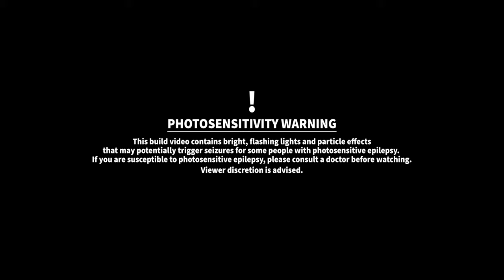Genshin Impact - Mona's Modern House & Music Video Tribute (Aqua's Serenitea Pot #10)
Welcome to my 10th serenitea pot build showcase with Mona's music video and modern house speed build video! Mona is now finally living in a luxury modern house with hydro below and full of food & mora!

As a Modern/post modern design builder, I decided make a series of building modern house in Genshin Impact after 2.2 version update! Although not all furniture/items are available outdoor, you can still do it by using my methods and design here in this video.

Timestamps
0:00 - Intro
0:07 - Mona's Music Video
3:35 - Speed Build
29:56 - Exterior Tour
32:05 - Mona's Dialogue
33:02 - End Scene

With the new 2.2 update, you can adjust the height of certain build items. Using new foundations, I have built ceilings and floors to look like modern house. Plus fences and wooden walls, I made it look like modern wall and glass windows. More modern build coming soon! Stay tune :D
Please check out the chapters if you like to watch specific parts.

Furniture lists:
Sub-space boulder: Floating Precipice x12
Whitestone Hot Spring x1
Foundations of Stone: Path of Cultivation x2
Foundations of Stone: Double-Time x23
Of Fields Green: Cookie Road x13
Fence Corner: Long Watch x12
Key Gateway: Beneath the Clouds x3
Key Fence: Self-Restraint x1
Hot Spring Outer Wall x20
Smooth Stone Bench x10
Kyuukou Otogi Flower terrrace x6
Pine Street Lights x6
Wrought Iron Carved Street Lights x5
Water Retaining Flower Beds x5
Headquarters Alarm: Sound of Thunder x1
A Thousand Petals of Red Glaze x2
Fruit Seller's Caution x1
Fragrant Cedar Vegetable Rack x1
Fruit and Veggie Stall: Good Honest Flavor x1
A Path of Value: Jade Field x1
Hardened Glazed Vase x1
Sky Kitsune Statue : Hakushin's Legacy x2
Rain Proof Fir Cargo Container x1
Yunemiru Seiken Offering Box x3
Festival Teiban Store x1
Sturdy Wooden Barrel x1
White Fish Tallow Candle: Evenlight x2
Pines Awaiting the Twilight x1
Alchemist's Crafting Bench x1
Doorless Pine Cupboard x4
Otogi Wood Ramen Stand x1
Googol Chair x2
The Blue Ocean's Treasure x1
Witch's Chorus x1
Heavy Fir Forging Table x1
Storage Sack: Buzz-Off Bag x1
Replica Ancient Otogi Crate x5
Otogi Rakushi Square Table x1
Sanzai Otogi Flower Terrace x1
A Guide in the Summer Woods x1
Long Pine Table x2
Henji Aralia Noticeboard x1
Brightcrown Plumebush x2
Whitesand Coconut Tree x1
Silversand Coconut Tree x1
Of Promises Unkept the Night Flowers Speak x1
Meadow Bloom x1
Overgrown Wildvest x1
The Aster's Sigh x2
Three Reaches Bright x2
Simple Wooden Fence x1
Wooden Outdoor Tea Table x1
Recreation Stone x2
Profuse Smokeleaf x1
Newly Grown Grapevines x1
Trees of Azure Jade x1

I use Adobe Creative Cloud software to make my creative contents!